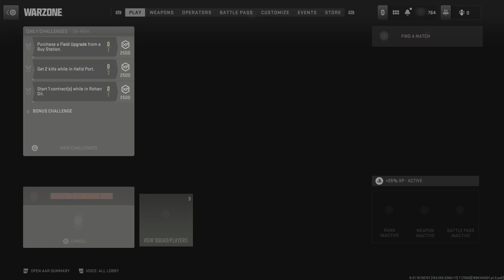Darth YaDere - got em